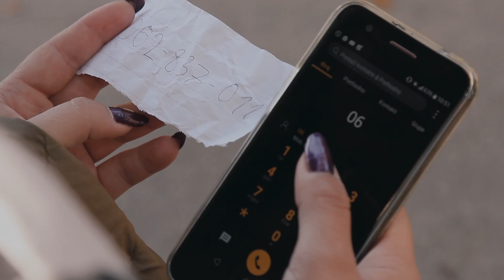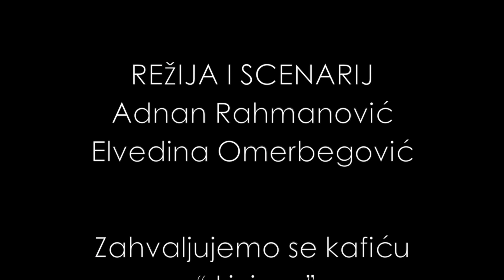Ta djevojka--Srednja tehnicka skola grafickih tehnologija, dizajna i multimedije, Ilidza